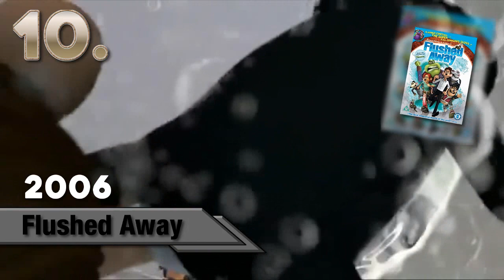Top 10 | Dreamworks Movies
● This video it is about top 10 Dreamworks Movies.